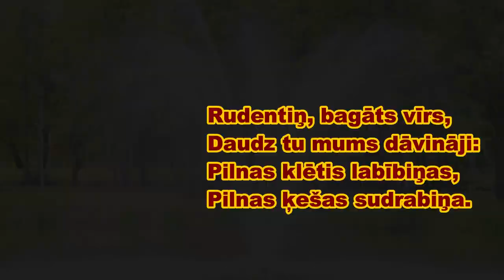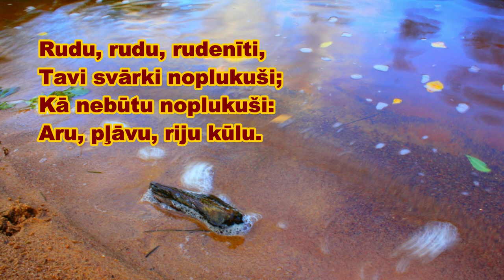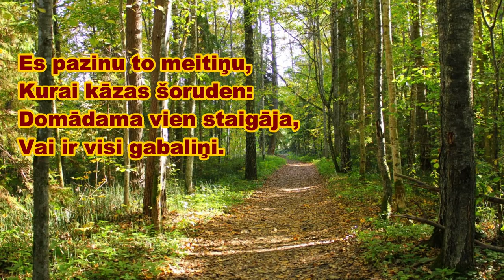Latvian Dainas, about Fall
Fall for ancient Latvians was not only the time to harvest crops and assess the results of the summer season, but it was also time to get married. That's what these folk songs are about. I hope you'll also like my pictures that I took some years ago in Sigulda, Latvia